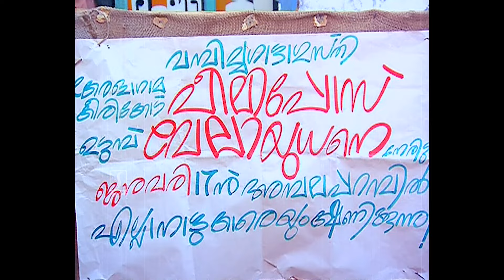അവന്റെയൊരു ഉണ്ടക്കായും പഴമ്പൊരിയും | malayalam movie comedy scenes jagathy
Happy Entertainment!